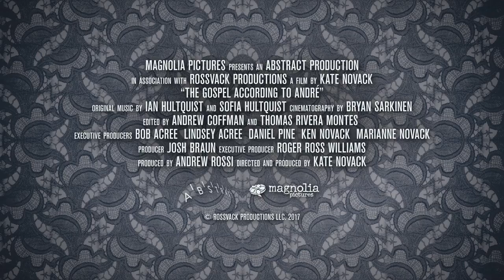The Gospel According to André - Official Trailer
Chronicling the life and career of AndréLeonTalley, former Vogue magazine editor-at-large and one of the fashion industry’s and New York culture's most influential icons.

Beginning his career at Andy Warhol’s Factory in the 1970s before climbing the ranks of the New York fashion editorial world, Talley made a lasting impact by pushing to include African-American models and designers in such major publications as Women’s Wear Daily, W, and Vogue magazine.

Today, his judgment is sought by top designers, stylists, and celebrity clientele. Featuring fashion luminaries such as Anna Wintour, Marc Jacobs, Tom Ford, Valentino, and Manolo Blahnik testifying to André’s gifts, the film traces his journey with rich archival footage that summons multiple eras of stylish and outlandish clothing.